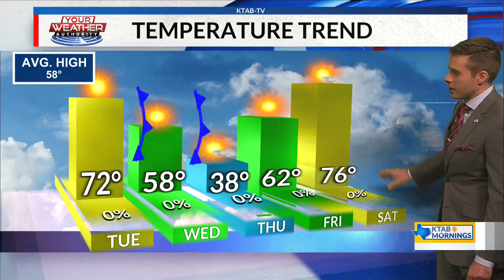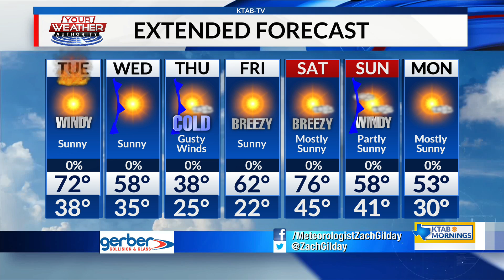Tuesday, January 4, 2022: Above average temperatures and gusty winds today